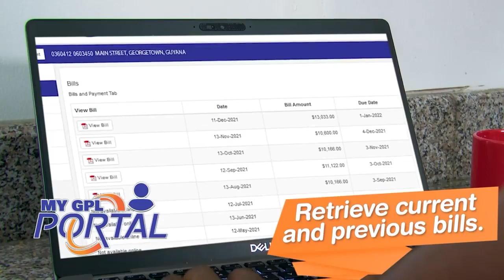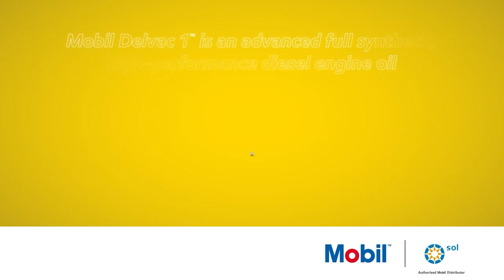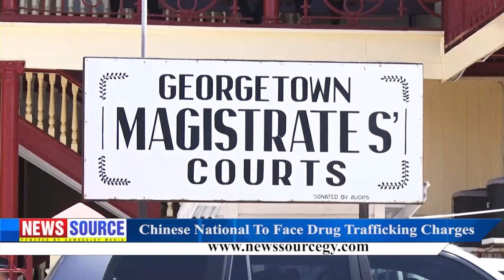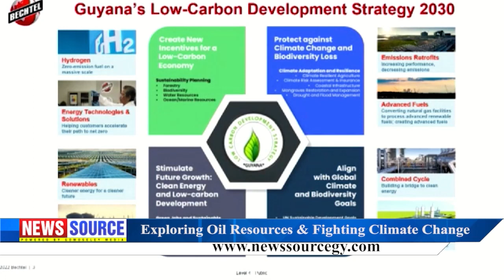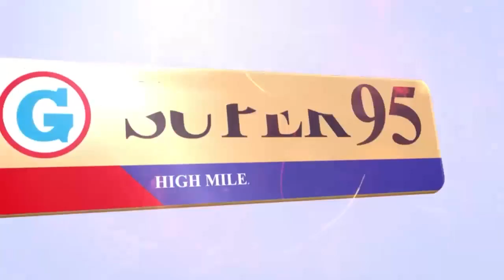Guyana News Source 18th February 2022